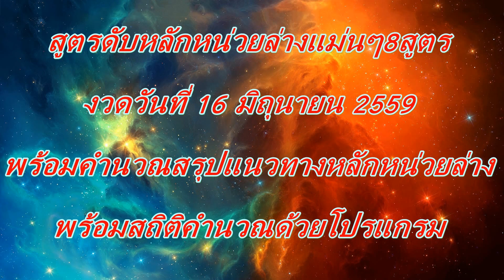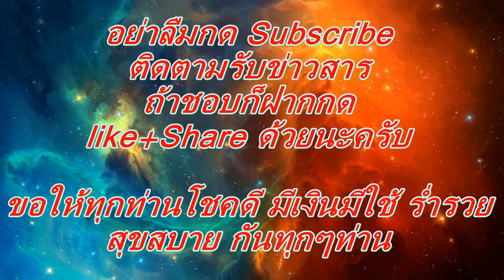สูตรคำนวณหวยดับหลักหน่วยแม่นๆ8สูตร งวดวันที่ 16 มิถุนายน 2559 พร้อมสรุปแนวทางหลักหน่วยล่าง+สถิติ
ใช้เป็นแนวทางในการซื้อสลากกินแบ่งรัฐบาลเท่านั้น
สนใจข่าวสาร สูตรหวย เลขเด็ด เลขดัง หวยดัง  หาเลขโดนใจ ติดตามได้ที่